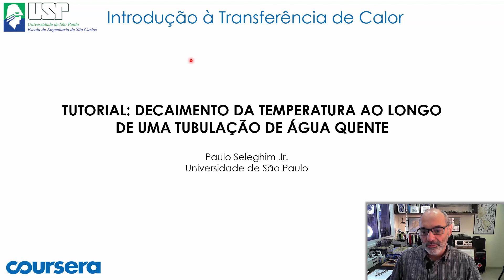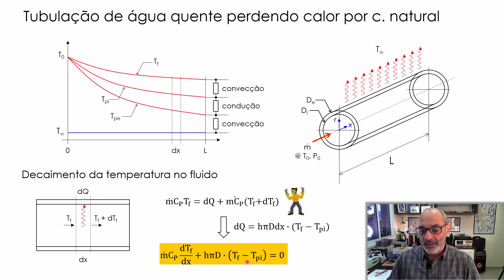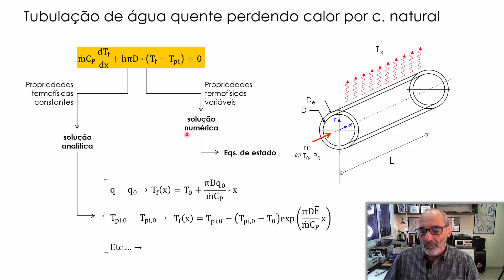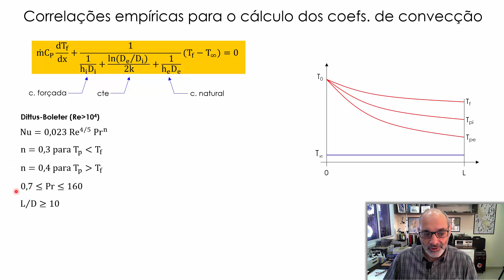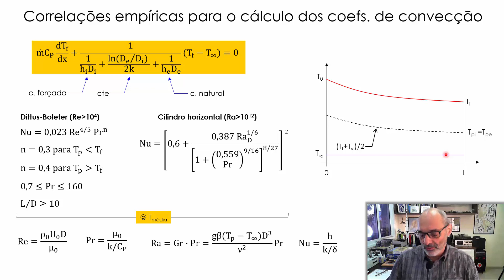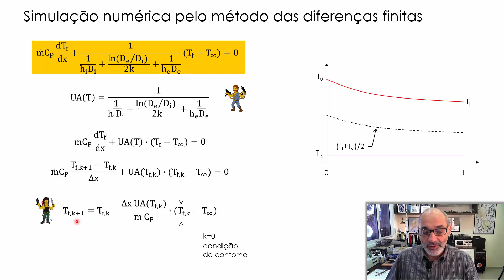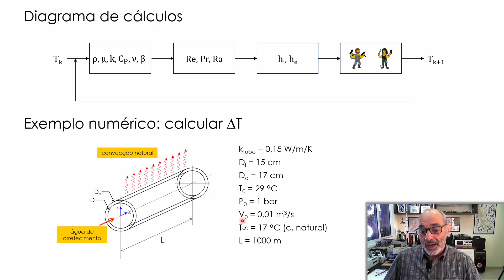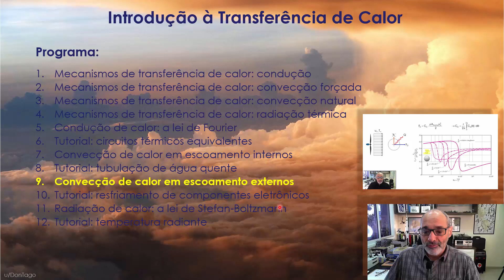TC8 Perda de calor em uma tubulação de água quente (Piloto Coursera USP)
Link para a planilha de simulação =

Programa do curso:
1 Mecanismos de transferência de calor: condução
2 Mecanismos de transferência de calor: convecção forçada
3 Mecanismos de transferência de calor: convecção natural
4 Mecanismos de transferência de calor: radiação térmica
5 Condução de calor: a lei de Fourier
6 Tutorial: circuitos térmicos equivalentes
7 Convecção de calor em escoamento internos
8 Tutorial: perdas térmicas em em linhas de distribuição de vapor
9 Convecção de calor em escoamento externos
10 Tutorial: resfriamento de componentes eletrônicos
11 Radiação de calor: a lei de K
12 Tutorial: temperatura radiante